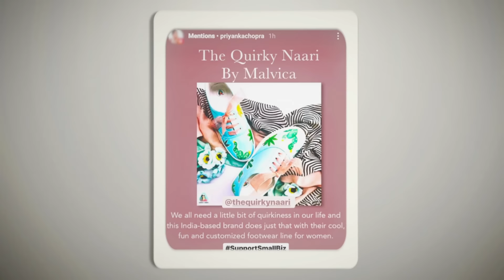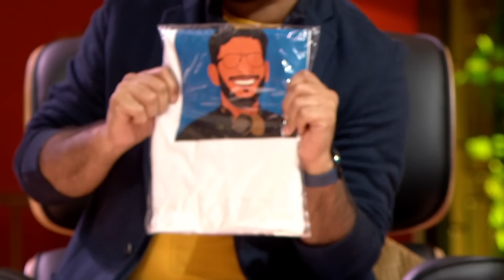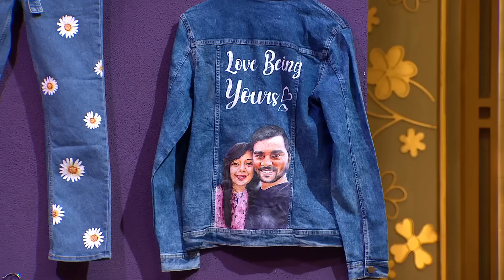Quirky Naari padhi sabpe Bhaari | Shark Tank India | Full Pitch